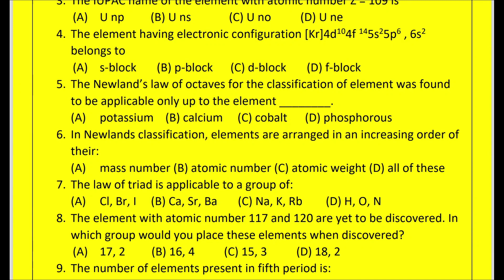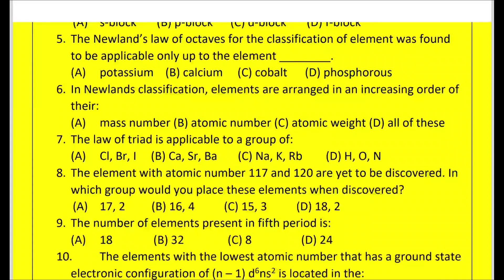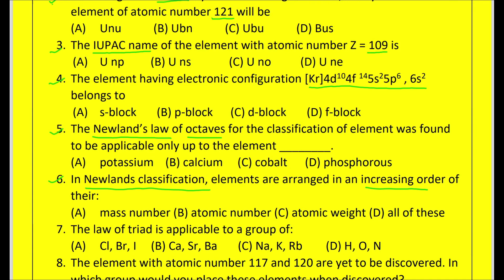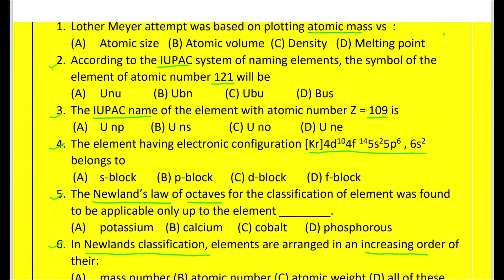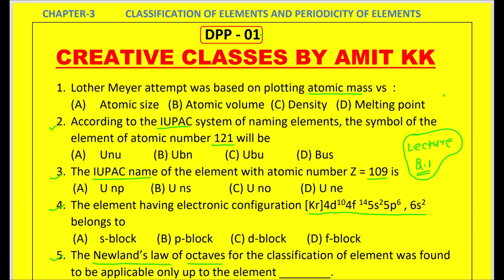CLASS 11TH MOST IMPORTANT OBJECTIVE QUESTIONS OF CHEMISTRY || JAC BOARD 2023 VVI OBJECTIVE QUESTION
at first good evening  all of you.
आज के इस वीडियो मे मैंने आपको jac board 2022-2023 class 11th के chemistry का chapter 3 classification of elements and periodicity KA MOST IMPORTANT QUESTIONS   को बताया हूँ l

NOTE : आप सभी हमारे चैनल से जुडे हुए रहे क्योंकि इस चैनल मे आपको पूरा फ्री मे class 11th और class 12th का chemistry पढ़ाया जा रहा है जो की पढ़ने के लिए आपको coaching मे 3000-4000 पैसे देना पडता था l  अब आपको कहीं भी tution पढ़ने की जरूरत नही होगी l

RELATED TO THIS TOPICS :
class 11 chemistry v.v.i objective question | jac mcq important questions | jac 11th board exam 2023
objective questions of class 11 chemistry //MCQs of some basic concepts of chemistry
class 11th chemistry vvi objective question 2023 / chemistry class 11 vvi question / in hindi
Class 11 chemistry Important Questions Quarterly exam 2023/रसायन शास्त्र इंपोर्टेंट प्रश्न 2023
आज यही आएगा | Class 11 Chemistry Important Question 2023 Jac Board | Class 11 Chemistry Jac Board
Classification of elements |20 Important questions|2023 |Class 11 Chemistry
class11|classification of elements and periodicity in properties top 20 mcq jac board
MOST IMPORTANT TYPE QUESTIONS FROM PERIODIC CLASSIFICATION OF ELEMENTS | BOARD EXAM SPECIAL
Imp questions of classification of elements and periodicity in properties
PERIODIC CLASSIFICATION OF ELEMENTS के सभी Most Important Questions For TERM 2 Class 10 || term2 Periodic Classification of Element Class 10th Important Question ,science important question 2022-23
Periodic Classification Of Elements Important Questions | Class 10 Science Chapter 5 Questions
Best MCQ Periodic Table for Polytechnic Entrance & Other Entrance Exams || Most important Question
Classification of Elements and Periodicity in Properties Exemplar Questions
Chemistry MCQ: तत्वों का आवर्ती वर्गीकरण | Periodic Classification of Elements mcq
Classification of elements and periodicity in properties revision | class 11 chemistry ch 3 revision
Periodic classification of elements || MCQ questions || science MCQ questions || quiz science
11th Chemistry Unit 3 Periodic classification of elements important(additional) questions 2m,3m,5m
PERIODIC CLASSIFICATION OF ELEMENTS | SCIENCE | CLASS 10TH | L-1 |CG BOARD IMPORTANT QUESTIONS 2023

01 तत्वों का वर्गीकरण Classification of Elements and Periodicity || 11th, 12th NEET IIT JEE
Class 11 chap 3 | Periodic Table 01 | Historical Development | Periodic Classification Of Elements |
Classification of elements and periodic properties class 11 | Chapter 3 Chemistry | CBSE JEE NEET
MOST IMPORTANT TYPE OF QUESTION FROM PERIODIC CLASSIFICATION OF ELEMENTS
Periodic Classification of Elements | Previous Year Questions | Term 2 Exams
Classification of Elements & Periodicity in Properties | Top 50 Questions | NEET 2023
CLASSIFICATION OF ELEMENTS AND PERIODICITY IN PROPERTIES previous year questions ||

JAC Class 11th Chemistry Important Question 2022 | Chemistry important question 2023 class 11th Jac
आ गया प्रश्न,Class 11 chemistry important questions 2022 jac board
छप गया प्रश्न,Class 11 Chemistry important questions 2022 jac board
ac Board class 11 Chemistry Important questions 2022/ Class 12 chemistry Term-1Model Set solution
CLASS 11TH CHEMISTRY JAC BOARD 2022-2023 TERM-1 ||कैसे 11 CHEMISTRY में FULL में FULL मार्क्स लायें
Class 11 chemistry term 2 model set 1 soln 2022-23/Jac board 11th Term2 Chemistry model paper 1 soln
Class 11 Physics term 2 model set 1 soln 2022-23/Jac board 11th Term 2 physics model paper 1 soln
Class 11 chemistry term 2 model set 2 soln 2022-23/Jac board 11th Term2 Chemistry model paper 2 soln
Class 11 Maths Set-1 Model Paper Solution | Term-2 | Jac Board Class 11 Model Paper 2022
Some Basic Concepts of Chemistry|20 Important questions| 2023 | Class 11 Chemistry
Class 11 chemistry term 2 model set 3 soln 2022-23/Jac board 11th Term2 Chemistry model paper 3 soln